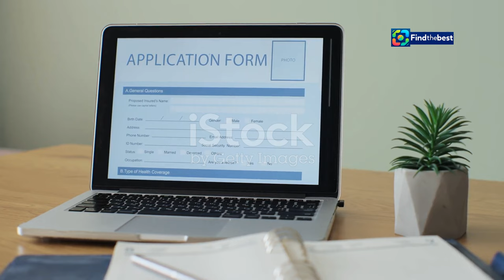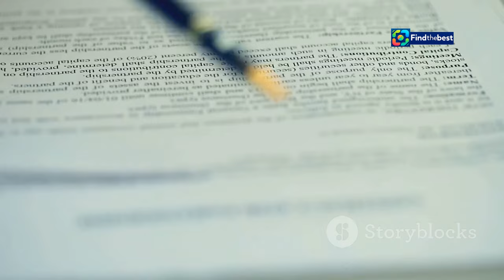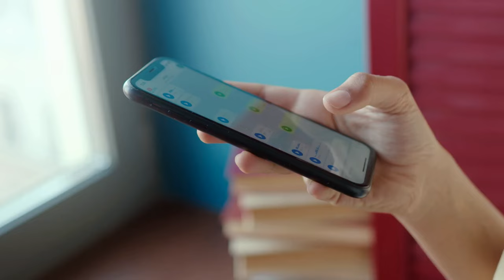Avoid Frauds: Requirements for Renta Ciudadana Payments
OUTLINE:
00:00:00 Introducing Renta Ciudadana
00:02:17 Are You Eligible? Understanding the Requirements
00:04:03 Keeping Your Payments Personal
00:04:53 Avoiding Scams and Fraud
00:05:47 Authorized Payment Methods
00:06:38 A Step-by-Step Guide
00:08:24 The Importance of Following the Rules
00:09:12 Transforming Lives and Communities
00:10:03 A Sustainable Path to Prosperity

**Title (Spanish):** Evite fraudes: Requisitos para los pagos de Renta Ciudadana

**Description (English):**
In this informative video, we discuss the essential requirements for receiving payments from the Renta Ciudadana program in Colombia. 💰 Learn how to avoid frauds and ensure your benefits reach you safely. 📲 We cover the steps to verify your payments and the different methods available for receiving your funds. Don't miss out on crucial information that can help you navigate this social welfare program effectively!

**Description (Spanish):**
En este video informativo, discutimos los requisitos esenciales para recibir los pagos del programa Renta Ciudadana en Colombia. 💰 Aprende cómo evitar fraudes y asegúrate de que tus beneficios te lleguen de manera segura. 📲 Cubrimos los pasos para verificar tus pagos y los diferentes métodos disponibles para recibir tus fondos. ¡No te pierdas información crucial que puede ayudarte a navegar este programa de bienestar social de manera efectiva!

**Sigue nuestros consejos y mantente informado sobre cómo proteger tus derechos y acceder a los beneficios que mereces!** 📢✨